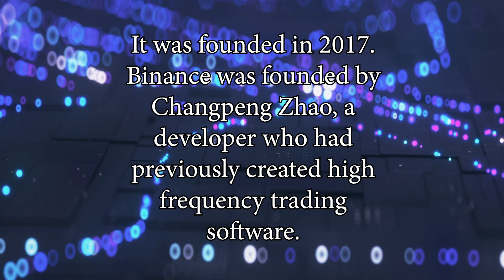Most Humble Crypto Billionaire - DSD miscellaneous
Changpeng Zhao (Chinese: 赵长鹏; pinyin: Zhào Chángpéng), commonly known as CZ, is a Chinese-born Canadian businessman, investor, and software engineer. Zhao is the co-founder and CEO of Binance, the world's largest cryptocurrency exchange by trading volume as of July 2022.

According to Bloomberg Billionaires Index, Zhao was ranked the 136th-richest person in the world, with a net worth estimated at $13.1 billion as of December 2022.